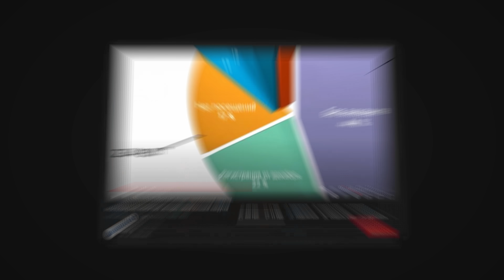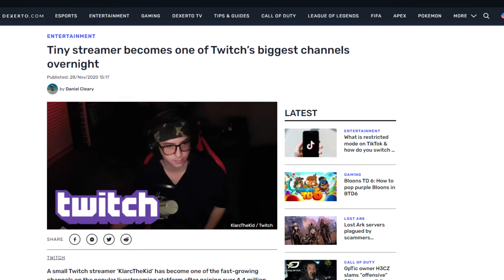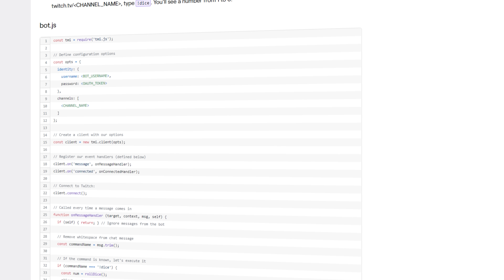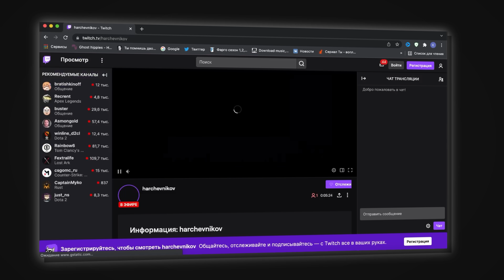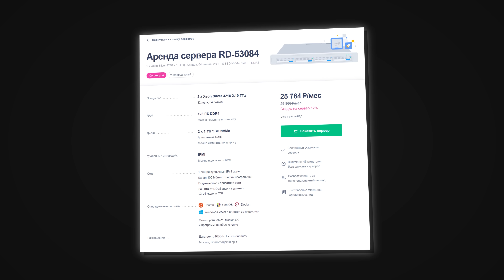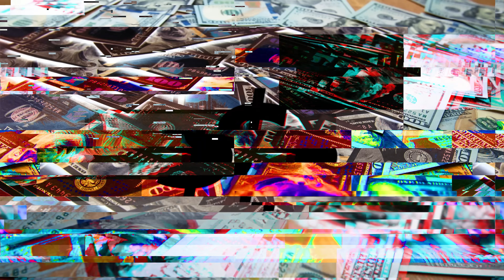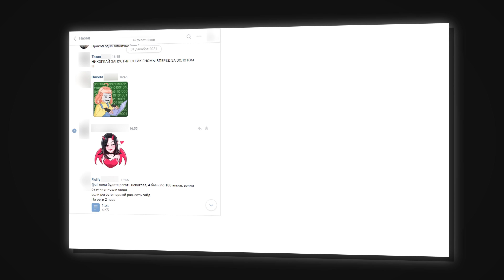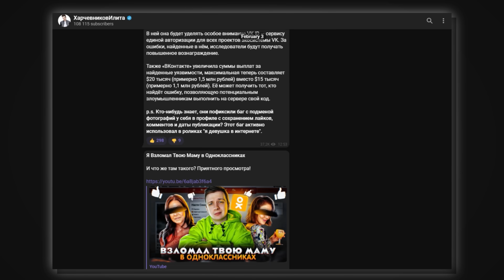Накрутка на Twitch 2022 (метод Некоглая)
Разверни!

Отдельное спасибо Алексею Кодди.

Недавний скандал с участием Некоглая и Мокривского заставил все тематические популярные СМИ пестрить заголовками о массовых накрутках на платформе Twitch. Однако у многих остались вопросы. Как возможно накрутить такое количество зрителей на Твиче? Сколько стоит накрутить несколько десятков тысяч зрителей? Как это организовать? Почему Твитч дает возможность накручивать актив в чате на трансляциях? Как некоторые стримеры могут обманывать своих рекламодателей на миллионы рублей, накручивая статистику? Действительно ли было бы разумно накручивать такой актив Некоглаю на стрим? Короче, разбираемся в технической стороне вопроса накрутки на Twitch в 2022 году.